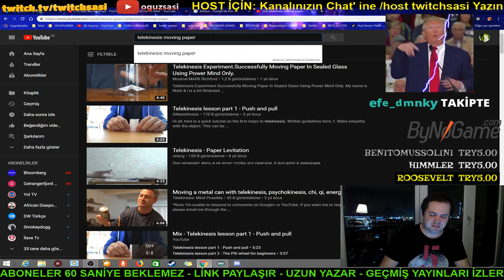Oğuz Sasi'nin Üstüne Giderseniz Olacağı Bu